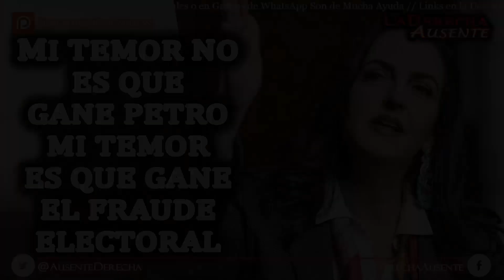Mi Temor No Es Que Gane Petro Si No Que Gane El Fraude Con Ayuda del Narcotráfico | María F Cabal